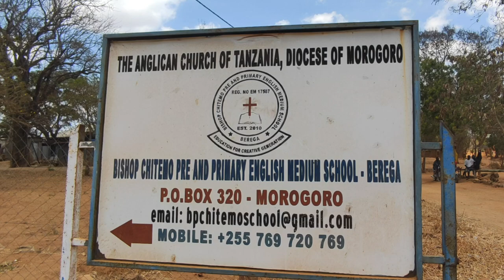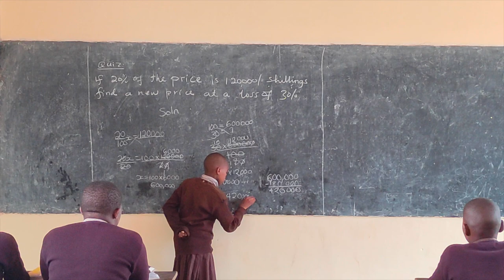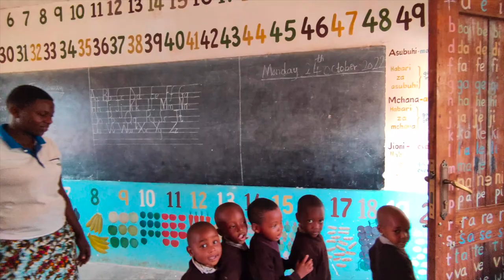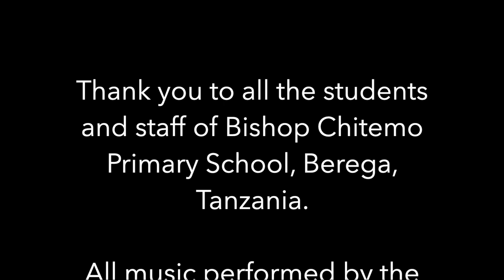A Celebration of Bishop Chitemo School, Berega, Tanzania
In October 2022 a team from BREAD visited Berega for the first time after the recent pandemic.
This is an update from Sally Crawford on progress at Bishop Chitemo School.

The school started about ten years ago in just one room. Now it has about 100 day pupils and 250 boarders. This has been achieved by local managers and teachers, with some financial help from BREAD. The video shows what a vibrant and high-achieving school it has become.